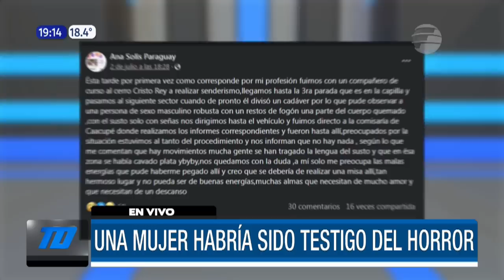¡Una mujer fue testigo del horror en el Cerro de Caacupé!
Una mujer subió al cerro Cristo Rey ubicado en la ciudad de Caacupé el 2 de julio y vio un cadáver. Realizó la denuncia en la Comisaría y luego contó en Facebook. Policías fueron hasta el lugar pero no vieron nada.

Tres semanas después hallaron los restos de quien se presume es María Ramona Cardozo, la mujer embarazada desaparecida en Altos.